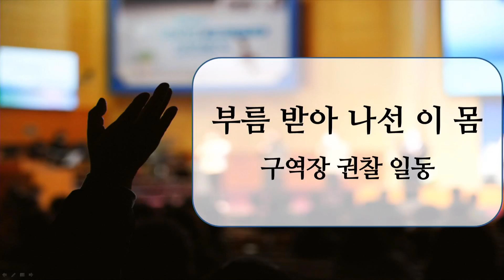2023. 12. 17 단체 특송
2023년 12월 17일
주일 오후 찬양 예배
구역장, 권찰 일동
"부름 받아 나선 이 몸"